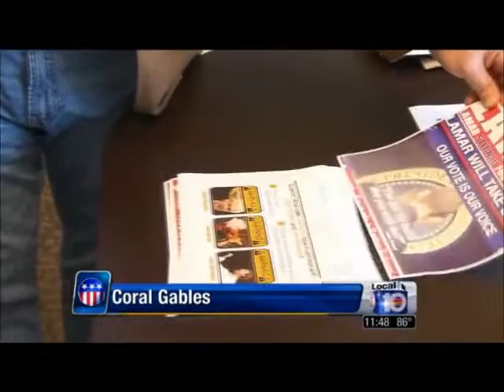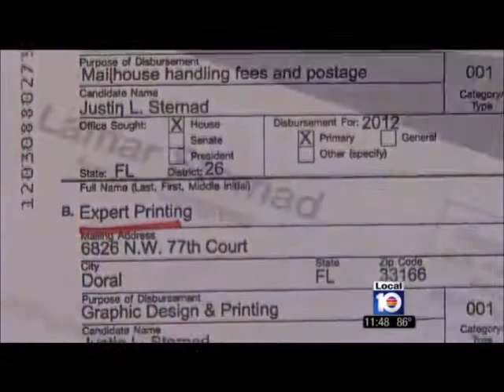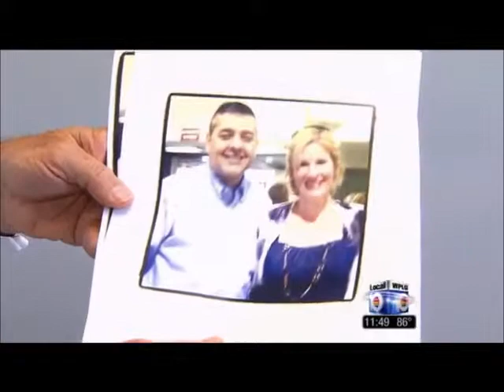Michael Putney on embattled Congressman David Rivera's funding of shadow campaign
Questions about David Rivera and his close friend's role in running a Democratic primary shadow campaign continue to grow.